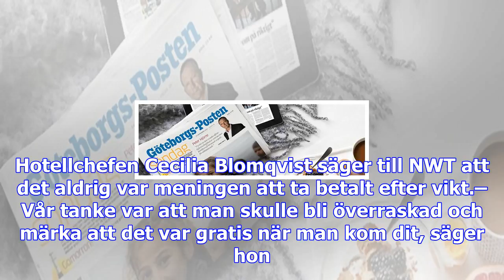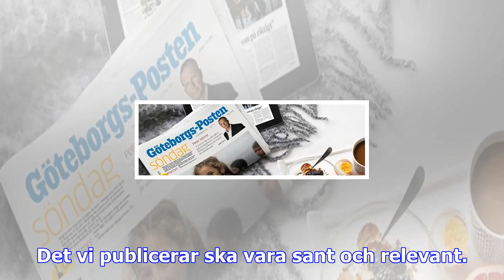Barn skulle betala julbord efter sin vikt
Foto: TTBarn under sju år skulle, enligt Nya Wermlandstidningen, få äta julbord på hotell Hertig Kar...